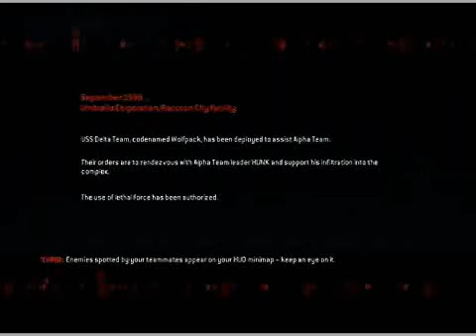Let's Do This :Resident Evil ORC mission 1 pt.1 (Welcome to Raccoon City...again.)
I play through the single player campaign to see if this game is any good myself.